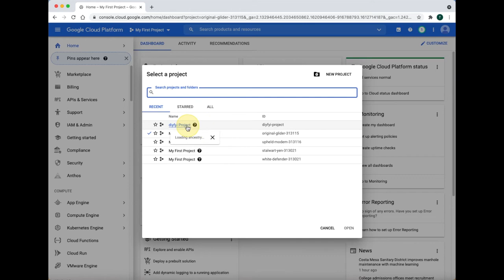Como criar um Projeto na Plataforma Google Cloud Platform (GCP).